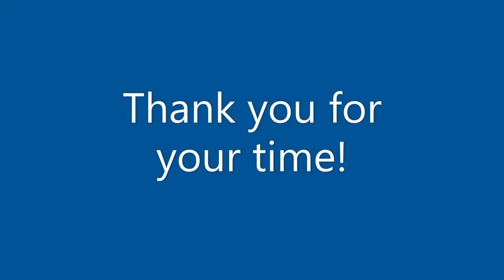Matt Gidley-College Baseball Recruiting video